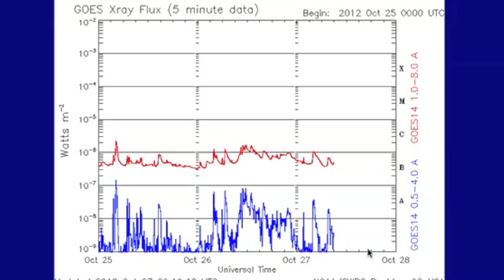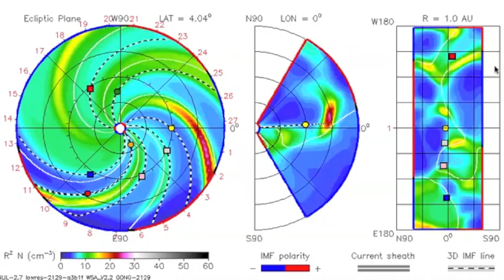2MIN News October 27, 2012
All Images seen and Information heard here can be found at the Links Below, with gratitude. [Click SHOW MORE]

China: Xinhua, China.org, Chinadaily
Russia: Ria Novosti
Israel: Jerusalem Post, Israel National News, Haaretz
M/E: ArabNews, AlJazeera